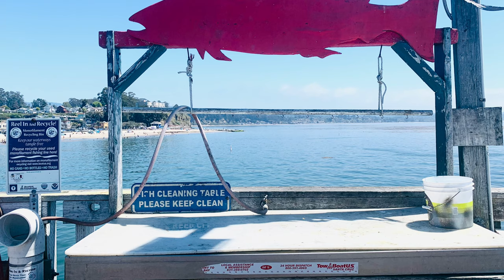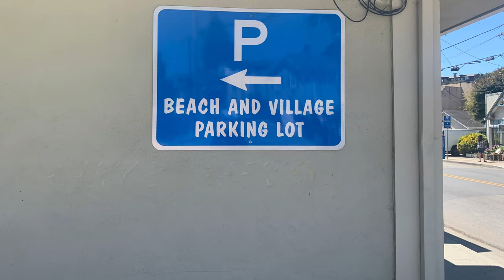[4K] Capitola Village Beach | Road Trip Day-1| EP:1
After so many family trips I finally decided to travel solo. The decision was not so easy. A solo road trip is always challenging for anyone emotionally and physically.
I chose a route that was (90%) new to me, at the same time not that hard. I always wanted to do a Southern California road trip, so why not now?
8 days, per day 100 miles (average) drive, total around 800 miles.
It was challenging but doable 🙂